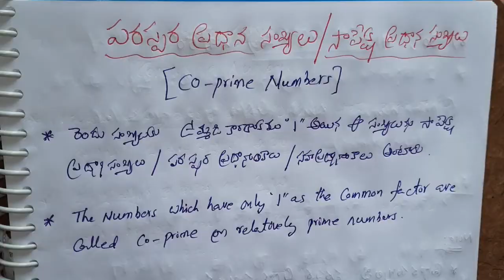Co Prime Numbers & Twin Prime numbers in telugu for all competitive exams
Co prime Numbers & Twin Prime Numbers for all competitive exams@murthysir